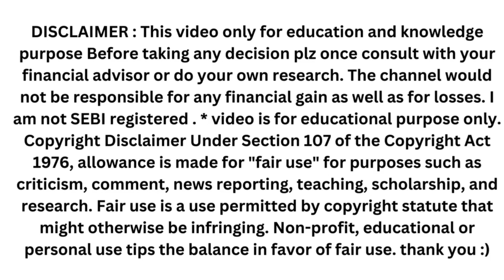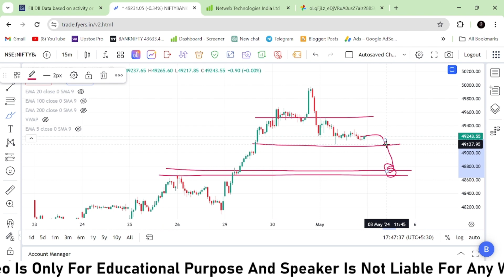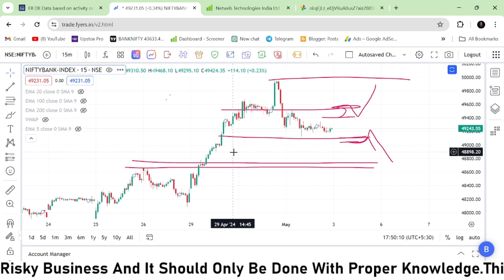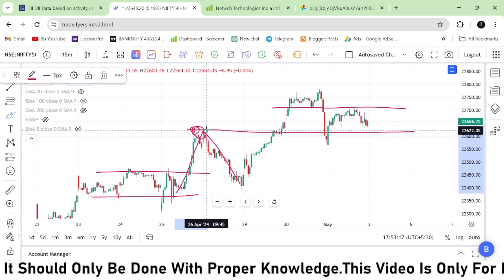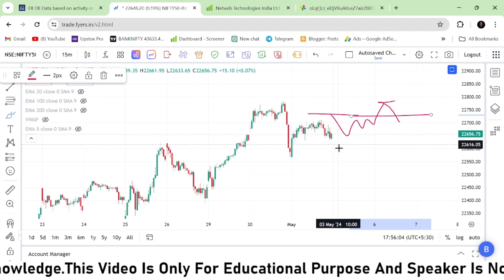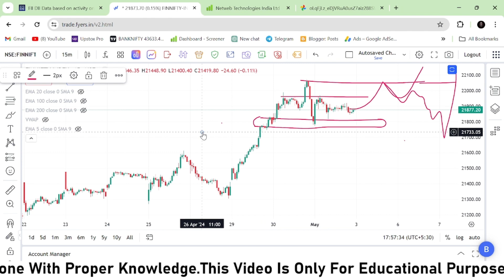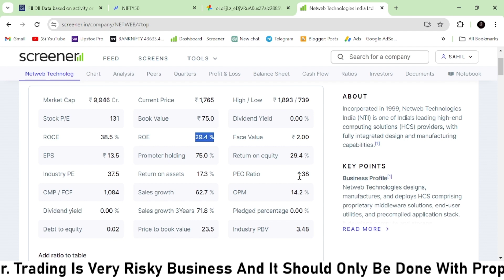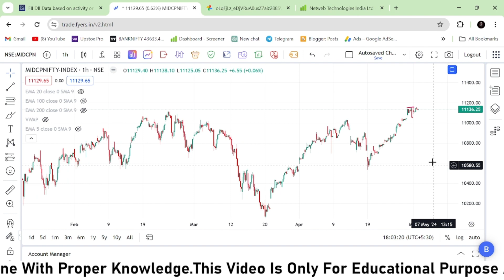Tomorrow Prediction nifty & Bank Nifty | 03 May | netweb result 🧐🧐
As 89% of traders loose money as per SEBI Data, I have limited the users from joining my telegram channel any further. A person should 1st learn and then think about trading.

Topics Covered

nifty analysis
banknifty analysis
stocks analysis
Banknifty Prediction
Nifty Prediction
stocks analysis
tomorrow share market tips
market tomorrow